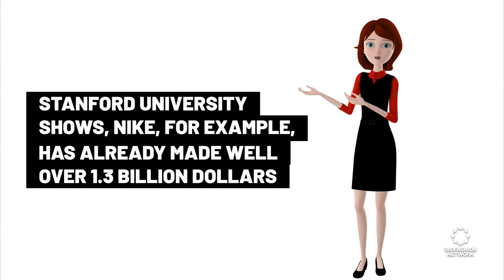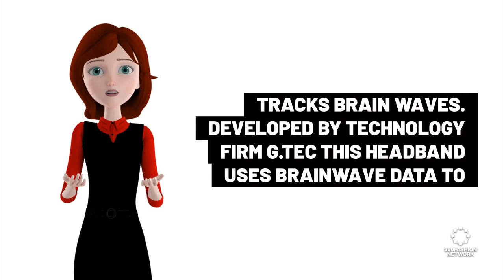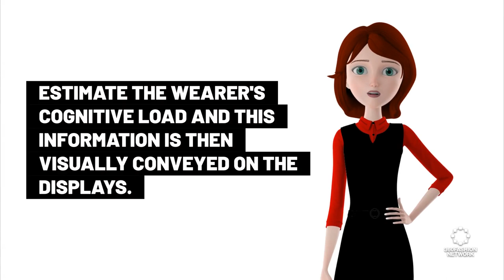Have you heard of Phygital Network?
◾ Phygital Network
◾ 3D Printed Dress
◾ Avatar company Genies
◾ & more!

360Fashion Network is one of the oldest fashion technology communities and companies. You can know more about 360Fashion Network

360Fashion Network was founded by Anina Net, a fashion model with a passion for technology.